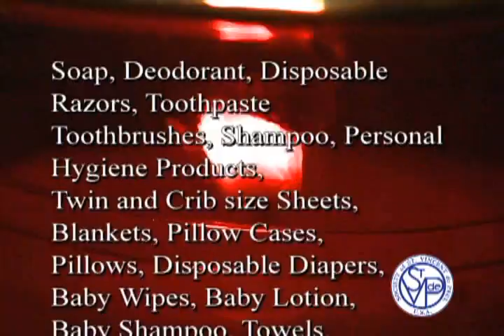S311_Lg_Prog.mov